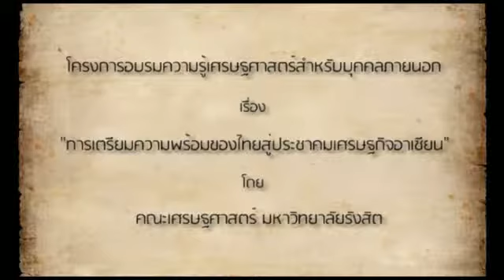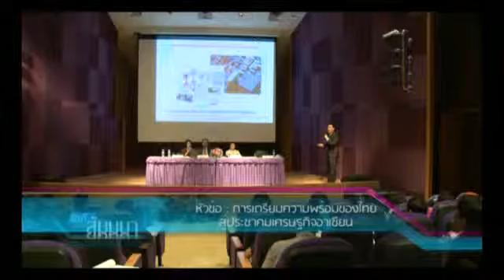การเตรียมความพร้อมไทยสู่อาเซียน 4/8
โครงการอบรมความรู้เศรษฐศาสตร์สำหรับบุคคลภายนอก เรื่อง "การเตรียมความพร้อมของไทยสู่ประชาคมเศรษฐกิจอาเซียน" ซึ่งจัดโดย คณะเศรษฐศาสตร์ มหาวิทยาลัยรังสิต